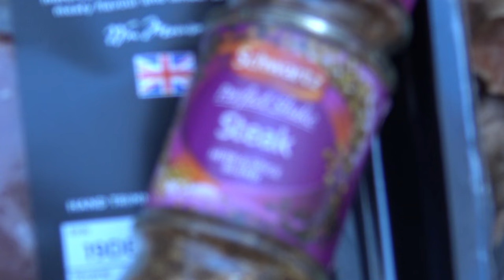Autumn Bushcraft Wild Camp In An Ancient Woodland - Tarp, Hatchet, Pathfinder, Steak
In This one I am camping overnight in my local ancient woodland with my TW tarp and my Bug netting tent in 2-5c temps on a late Autumn day/night. More practice for me with fire starting and cooking on an open fire. Food of choice is a Rib Eye steak with steak shake and an Amber Ale to wash it down with. Just a dinner and sleep outside in the Autumn air. Testing new equipment and trying new angles of filming. I had a peaceful and relaxing time over the 14 hrs spent Wild Camping. No chatting in this one I'm afraid...just me...the skills, the equipment and the beautiful scenery around me. Some will like, some won't, but truthfully I had lost my voice lol.

Filmed on private land in a woodland in Kent Southeast England.
Filmed, produced and edited by myself (Chris Clarke).

All the music used in this video was courtesy of Youtube Free Music Library:

'Boom de Boom' by Aaron Lieberman

'Lonesome Star' by Unicorn Heads

Equipment used:
- Tenth Wonder 3x3 Tarp
- 3F Ultra Light Gear Bug Netting Inner Tent
- Trakker Fishing XL sleeping bag
- Canadian Hatchet by Hilka - Hardwood 15" handle with a 600g drop
 forged head
- EKA 21" Combi Saw
- Pathfinder Kit - 32oz Stainless Steel Water Bottle and Nesting Cup plus Bottle hanger and cloth storage bag
- Nalgene 1L wide mouth bottle - Olive colour

I appreciate your time if you watch it to the end. I had fun practicing my skills, filming and editing this one. There will be more to come soon. Thanks again.

EMBA BUSHCRAFT